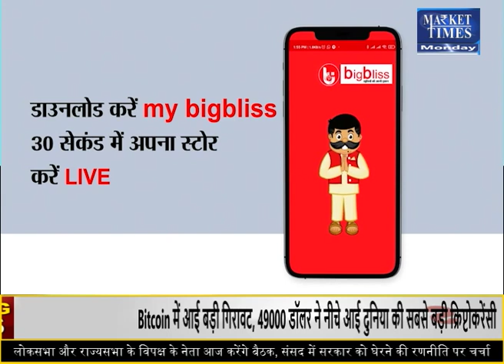कपास पर एक्सपर्ट की राय Market Times TV